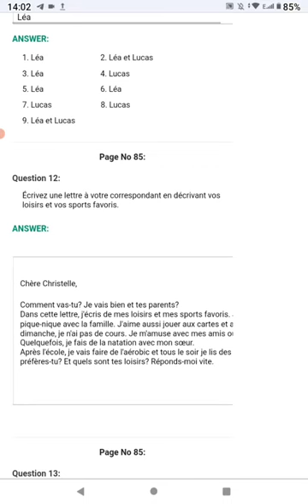FRENCH ESSAY WRITING (DECRIVEZ VOS LOISIRS ET SPORTS FAVORIS )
FRENCH
ESSAY WRITING
DECRIVEZ VOS LOISIRS ET SPORTS FAVORIS